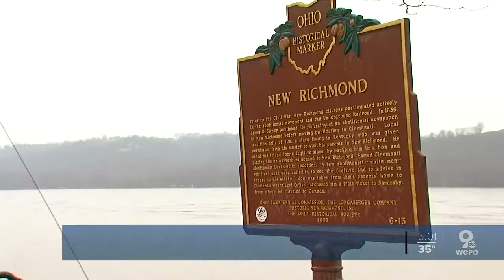Ohio River levels rising